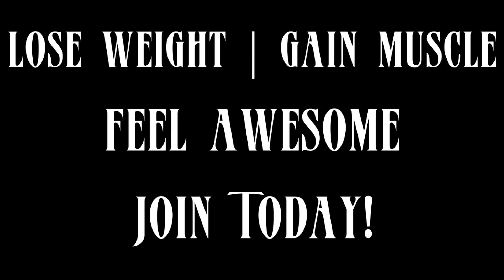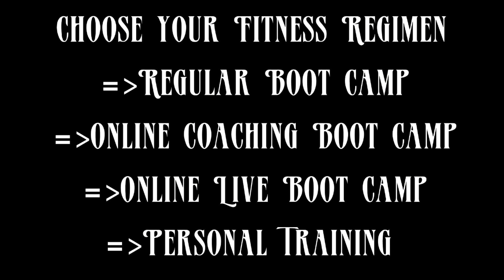Crazy Shark Attack | My Crazy Beach Moment | Beach Workout // There I Was Series 01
BE PART OF THE MFP FAMILY!

My name is Manny Ramos. I'm a Certified Personal Trainer, Group Fitness Instructor and a Marine (Once a Marine always a Marine). I'm also the creator and owner of Mannys Fitness Program. I upload new videos as much as I can to motivate and inspire you to get into the best shape of your life. Don't waste your life living it weak and unhealthy! Get Fit Now!